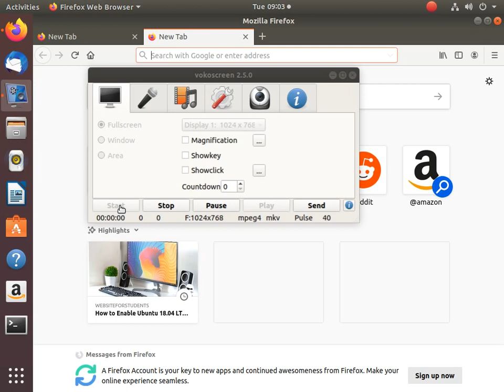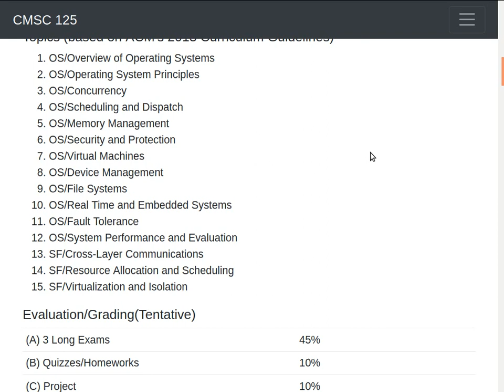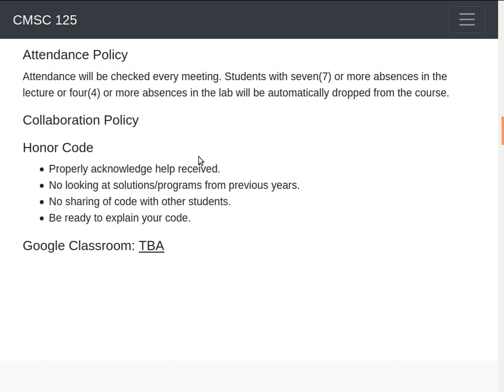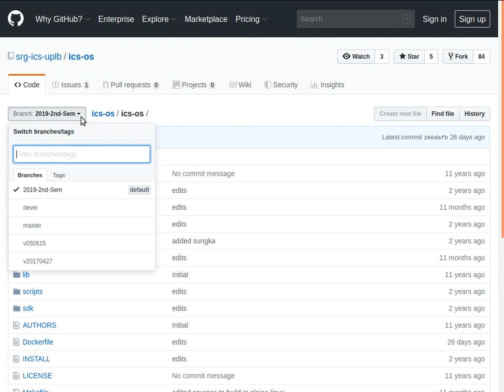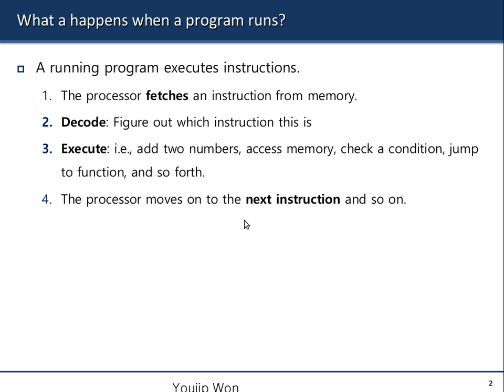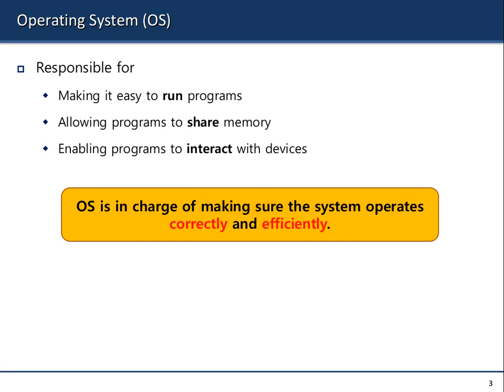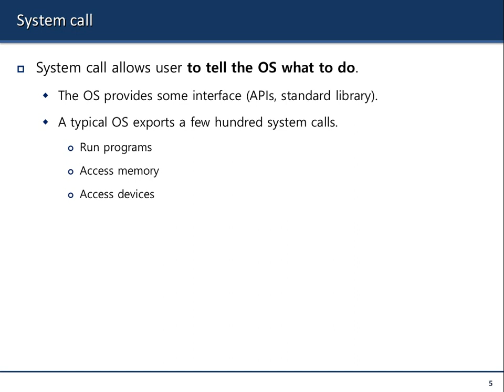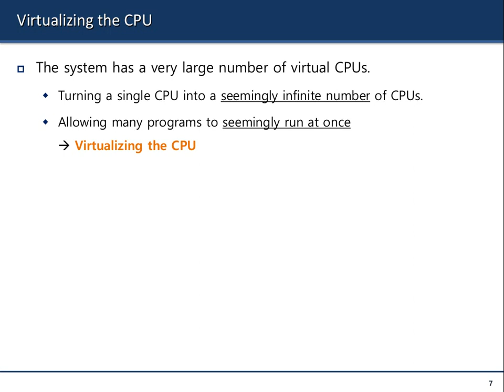CMSC125 Operating Systems (Meeting 01)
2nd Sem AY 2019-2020